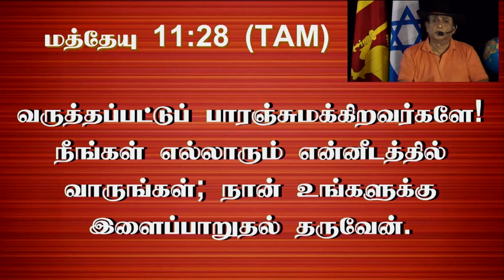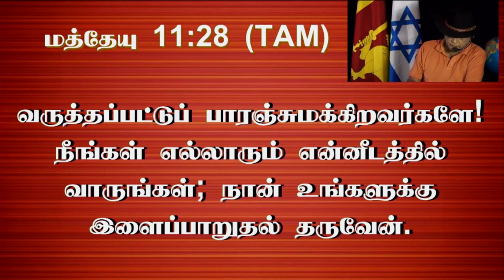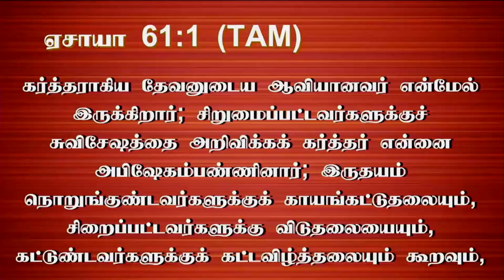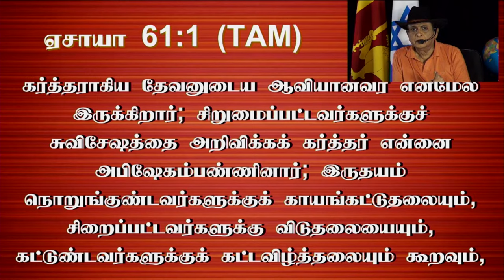21st June 2024 - Friday நெருக்கத்தின் மத்தியில் எங்கே ஓட நினைக்கிறாய்?